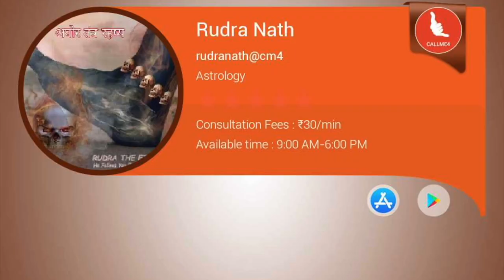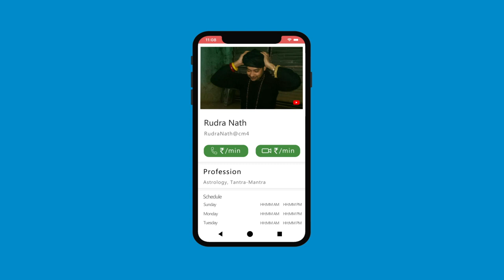एक यक्षिणी सधना जो सब कुछ दे "भिशनी" ((उद्धमेश्वर तंत्र - ४ )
उद्धमेश्वर तंत्र - ४, भिशनी यक्षिणी जो की पिचास योनि की है। सिर्फ़ इसको सिद्ध करने से एक साधक स्वस्थ, सुरक्षा, धन, पारिवारिक सुख और साथ में पा सकता है आलोकिक ताक़तें।

m.me/aghortantrarahashya

rudranath@callme4 App